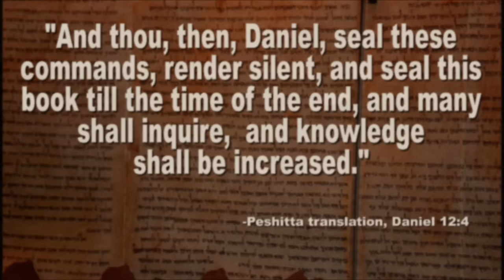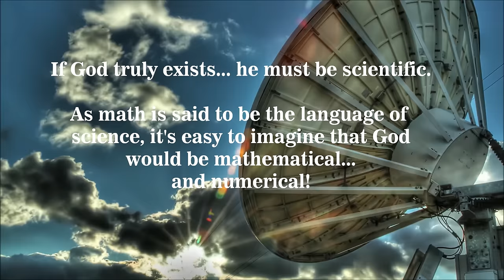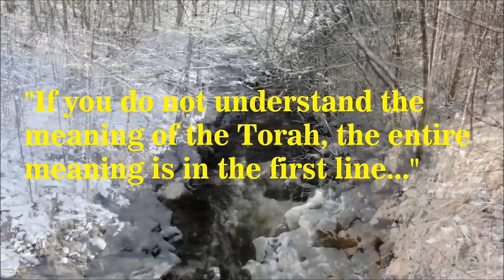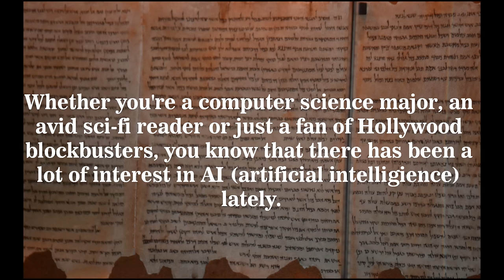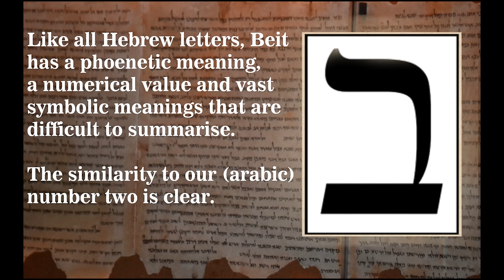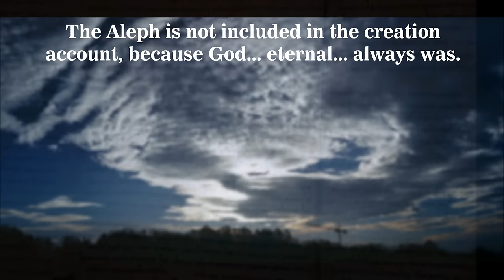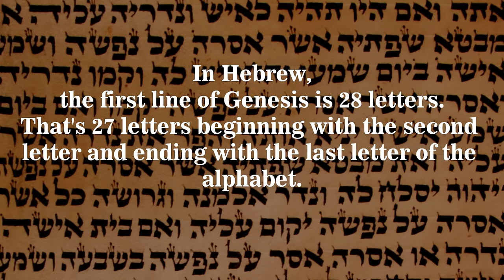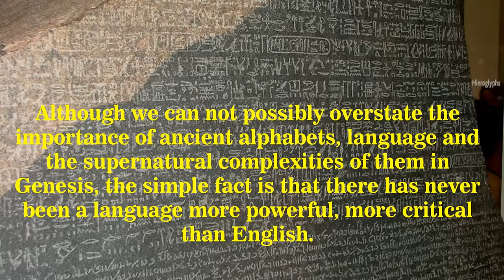The Catholic Code Part 1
The Catholic Code Part 1 of 7 "Precedents" A new alpha numeric Bible code that connects the creation story in Genesis to the formation of the Church and subsequently to the creation of all things via Phi and the Golden Section.